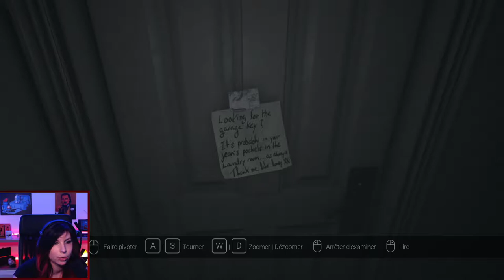J'aurais du courir... - Visage #1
Découverte de Visage. Apparemment ça fait super peur.